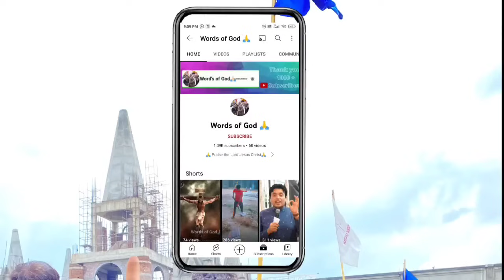ऐसा वचन जो अपने कभी नहीं सुना होगा __ _AnkurNarulaMinistries(MP3_160K)